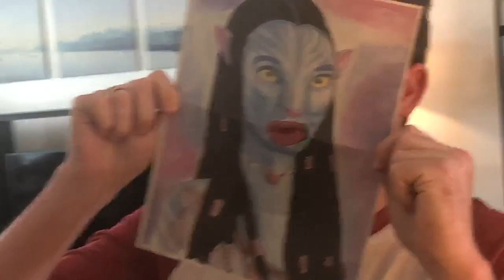Fuller Quarantine - Pandora Discovery Island